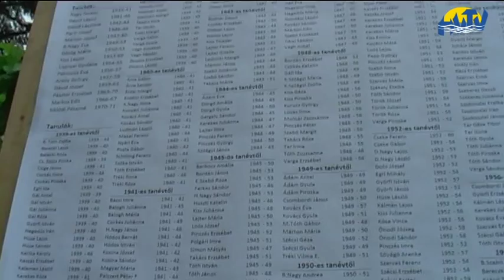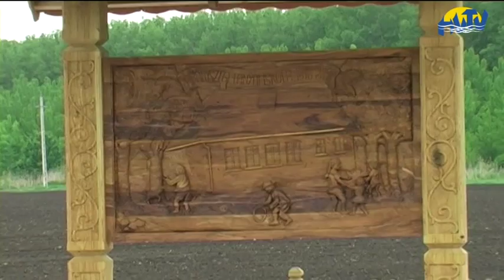Egykori iskolájukra emlékeztek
Az Aranyszegi Tanyasi Iskolára emlékeztek az egykori tanítók és diákok május 16-án. A találkozó ünnepélyességét emelte annak az emléktáblának az átadása, amelyet az iskola helyén állítottak.